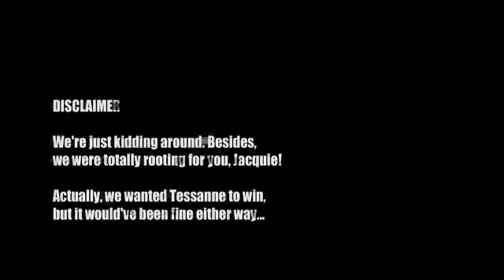Christina Aguilera Reacts to Jacquie Lee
With Jacquie Lee as her team's front runner, Christina Aguilera came close to winning this season of The Voice but dropped the ball at the finals. Here is why future contestants might consider going with another coach.